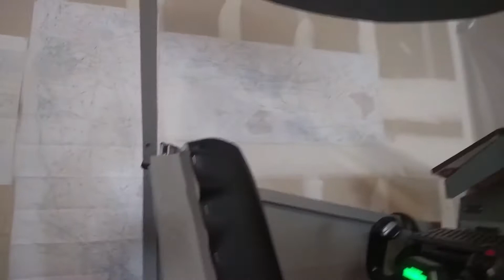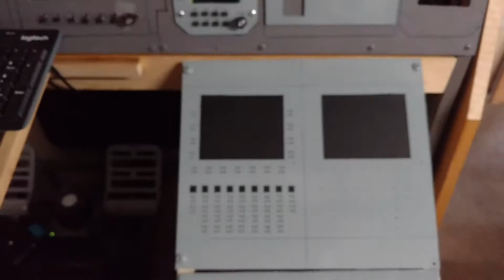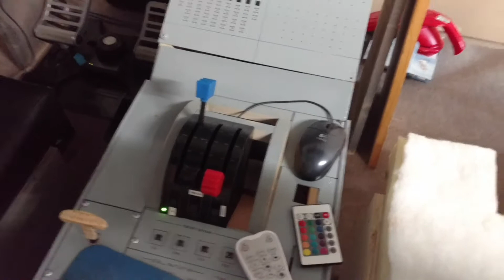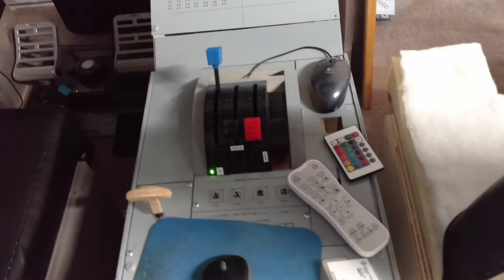Building an Embraer 145 home simulator - #6 - Seats and FMC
Another update on our Embraer 145 home flight simulator build. Today's update covers the near completion of our custom built seats and a preview of some of the panels cut on our mini CNC machine.